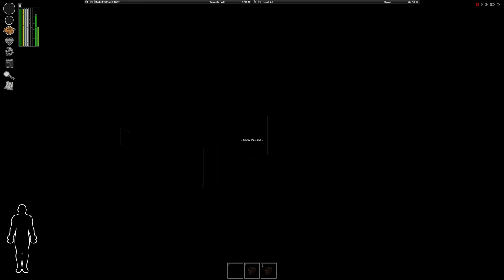Project Zomboid - Veteran #1 - Temp Bases